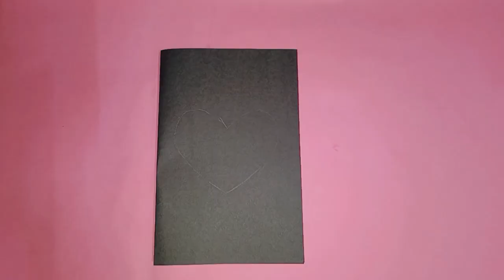Birthday card for lover 🥰 | very easy to craft....